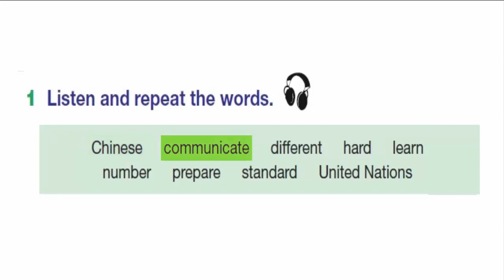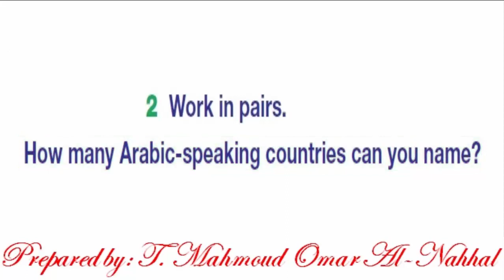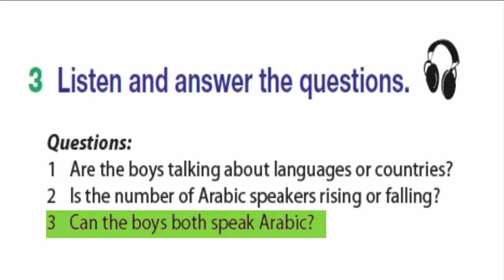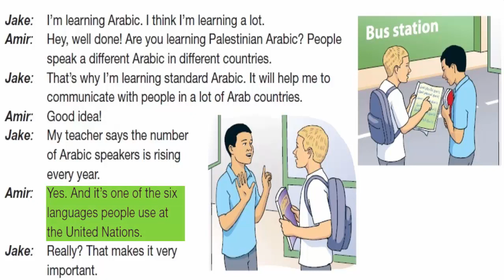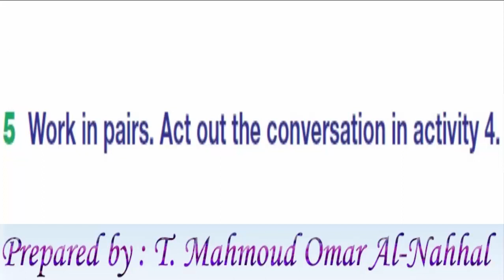شرح الدرس الأول من الوحدة الثانية للصف السابع منهاج فلسطيني جديد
اقدم لكم شرح الدر الأول من الوحدة الثانية للصف السابع منهاج فلسطيني جديد
للمزيد